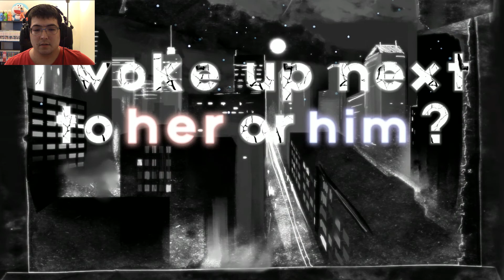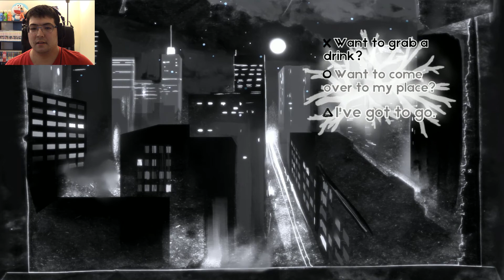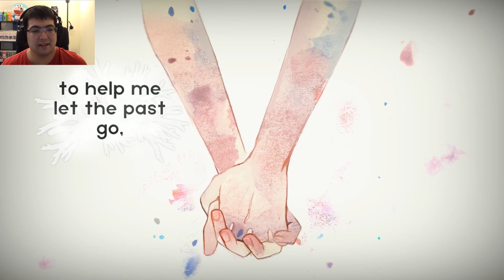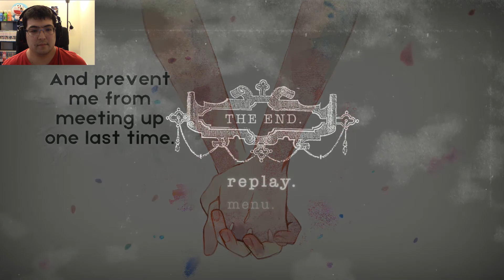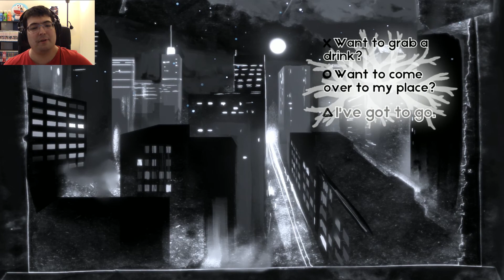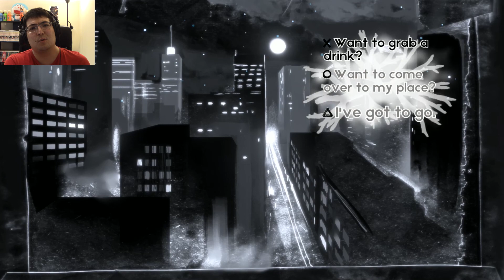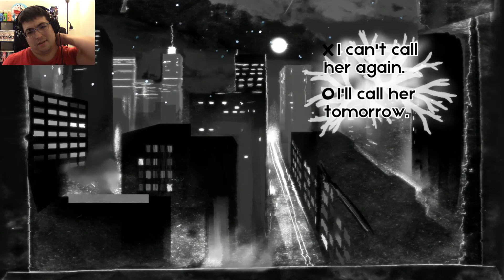I can't stay away | I woke up next to you again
I had to find out what all the hype was about, and I gotta say, it keeps you thinking for a long time after.